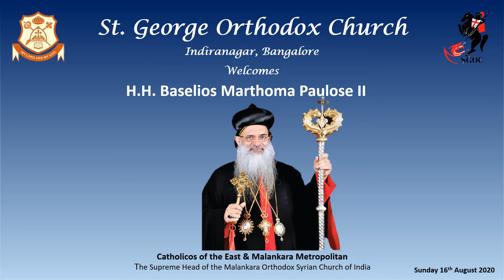| His Holiness Baselios Marthoma Paulose II - Catholicate Mangala Ganam |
| His Holiness Baselios Marthoma Paulose II - Catholicate Mangala Ganam played during online Prayer Meeting hosted by St. George Orthodox Church, Indiranagar – Bangalore which was attended by His Holiness. Malankara Orthodox Syrian Church |